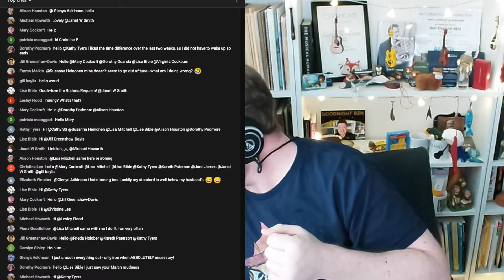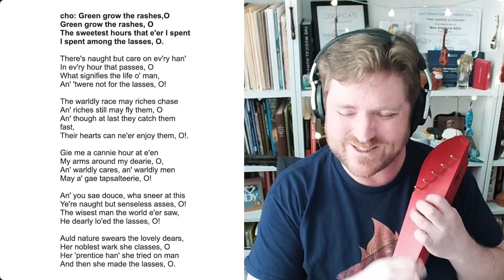Dashing Away With The Smoothing Iron! Learn this great folk song, sing with friends with homechoir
IF YOU WISH, YOU CAN GIVE A TIP TO BEN AND HIS FAMILY

WORDS ON SCREEN FOR ALL SONGS

0:00:00 SOUND CHECKS and CHAT
0:08:34 WELCOME and NOTICES
0:12:34 WARM UP and HAPPY BIRTHDAY
0:15:32 I'se The B'y
0:18:03 Follow The Heron
0:22:10 NEW SONG: Dashing Away With The Smoothing Iron
0:29:20 Green Grow The Rashes O!
0:34:05 Over The Hills And Far Away